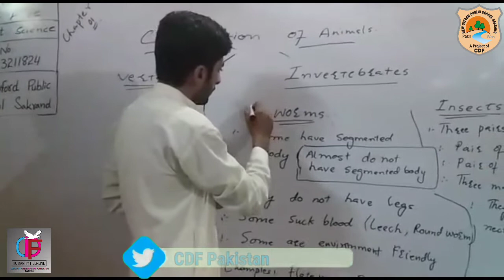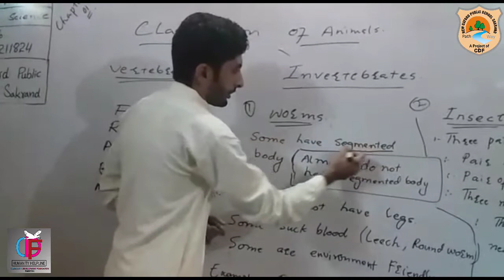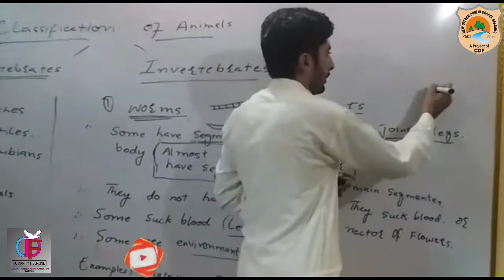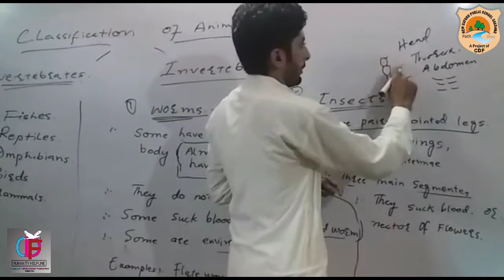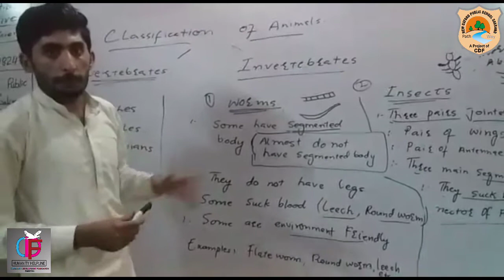Invertebrates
Online Classes
Class: Five
Subject: Science
Chapter  No: 1
Topic: Invertebrates.
Subject Specialist. Khan Muhammad